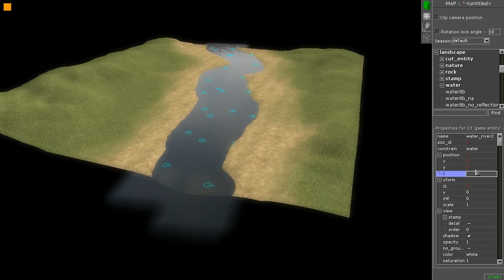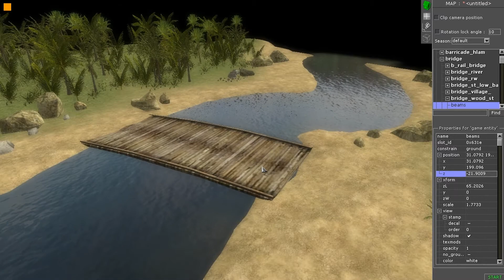GEM Editor - Speed Mapping (3) - Pacific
Another SpeedMapping Video, this time set on an island in the Pacific, with a river going through it. The water level in the river is too high - I know that. Easily fixed =)